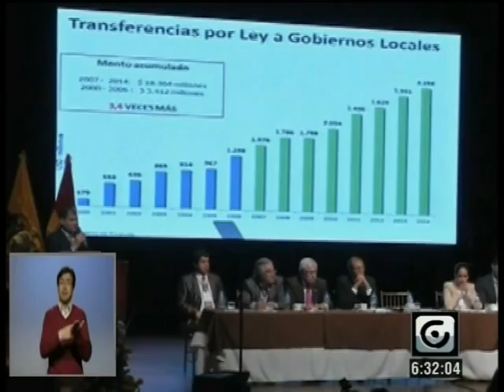CORREA REUNION ALCALDES